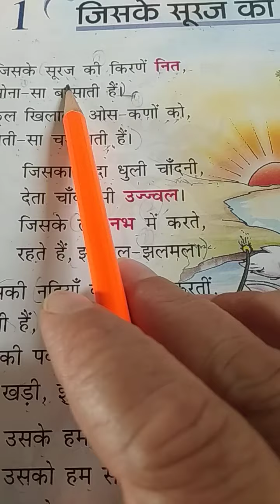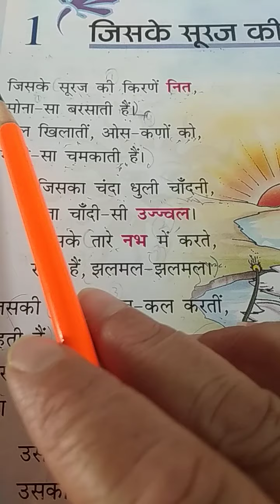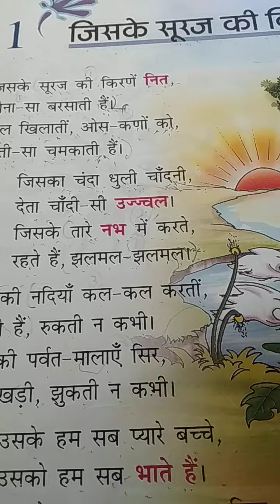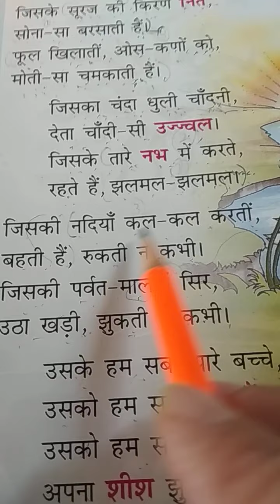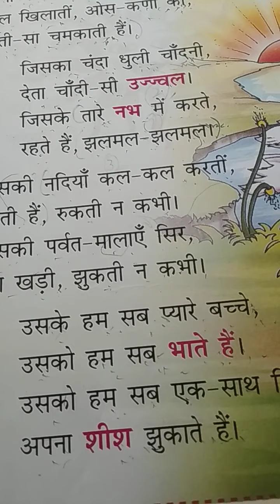1st Hindi Ch 1 Reading